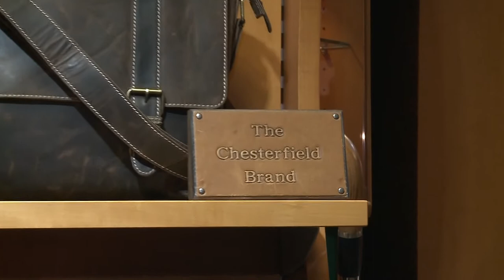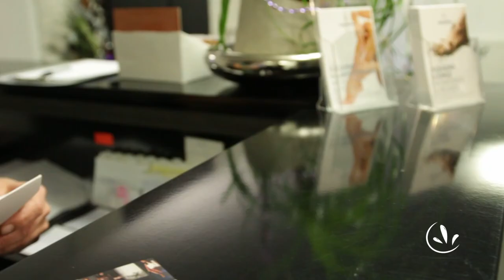Weihnachtsshopping in Amstetten